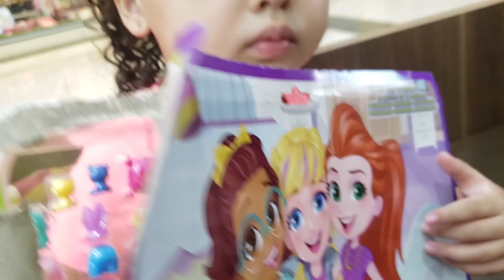Abrindo a Festa do pijama da Polly Pocket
Oi, pessoal!! Vem abrir comigo a Festa do pijama da boneca Polly Pocket e sua amiga Shani. Vem com vários acessórios para a festa do pijama ficar super legal!